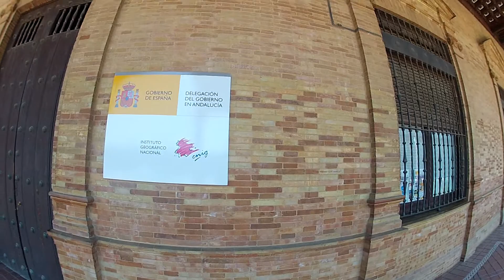RAUL PERIC ESPAÑA SEVILLA,PLAZA ESPAÑA.-